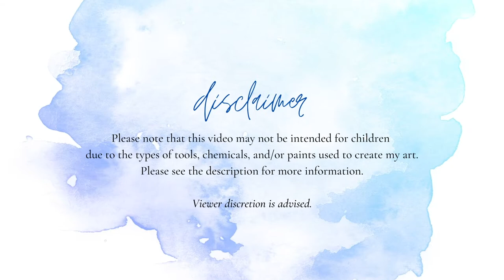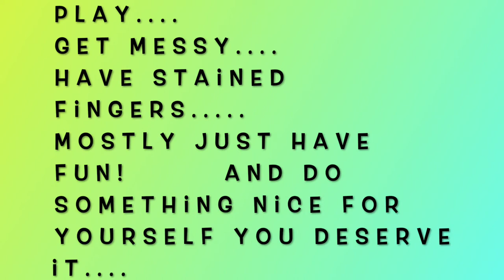The Messy Journaler Episode 4